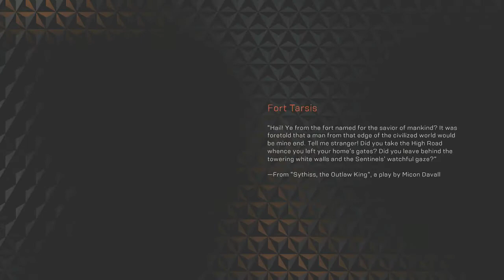Anthem Cataclysm Get Aftershock Grenade Launcher and Cloudburst Autocannon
Anthem Cataclysm Get Aftershock Grenade Launcher and Cloudburst Autocannon. Another 2 great unique weapons for the Colossus Javelin.